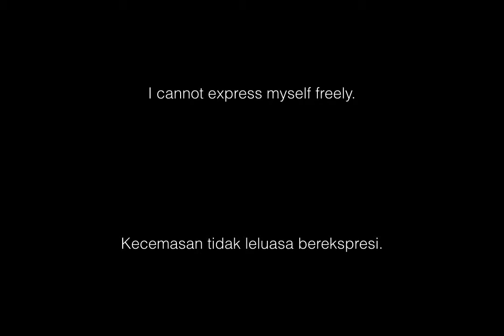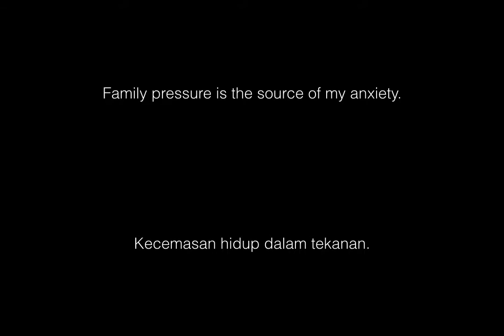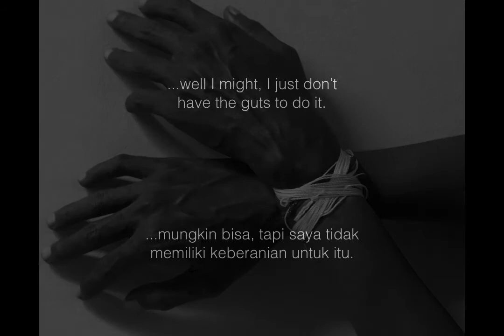“Anxiety” photo story by Tonny Oscar (2016)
This slideshow is an outcome from photo story workshop with Christophe Loviny in Yogyakarta, held by Institut Français d’Indonésie (IFI) Yogyakarta and Pewarta Foto Indonesia (PFI) Yogyakarta, April 2016.